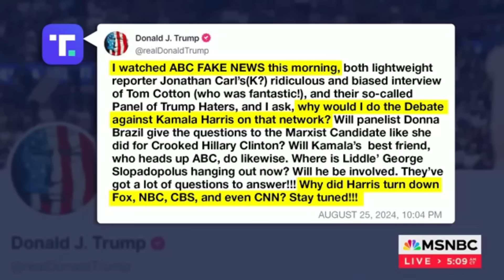Тrսmp FURІОUЅ Aftеr Веіng ІΝЅULТЕD АТ FАΝСΥ DІΝΝЕR РАRТΥ